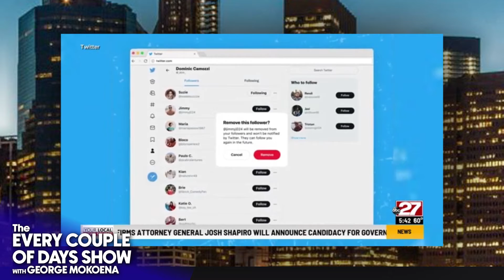POTHOLE PATROL, IZINYOKA NYOKA, SQUID GAMES VANS & MMUSI VS. SHIMZA | The Every Couple Of Days Show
About The Every Couple of Days Show:
George Mokoena tackles the biggest stories in news, politics, and pop culture